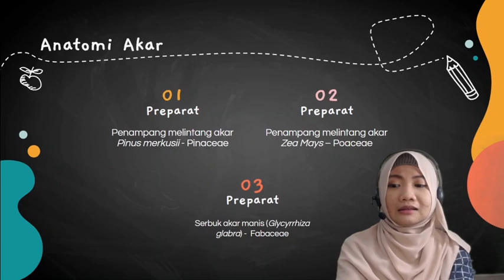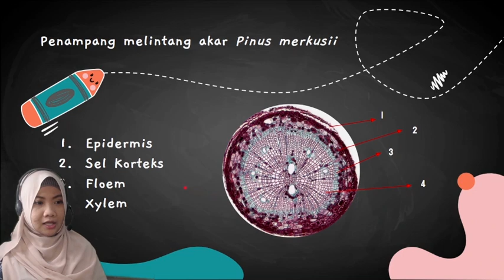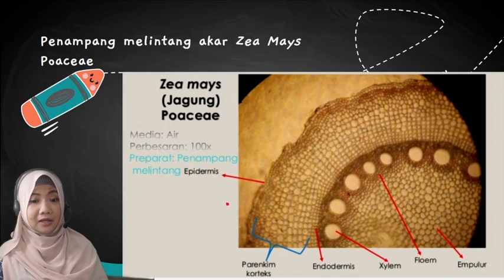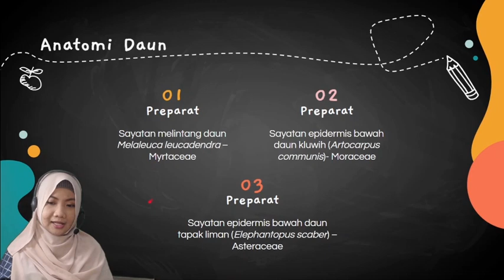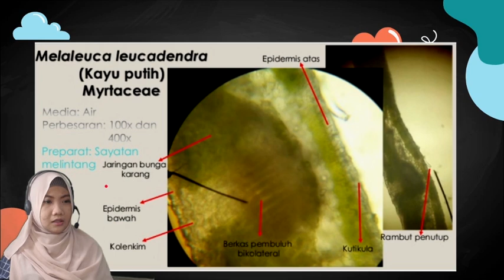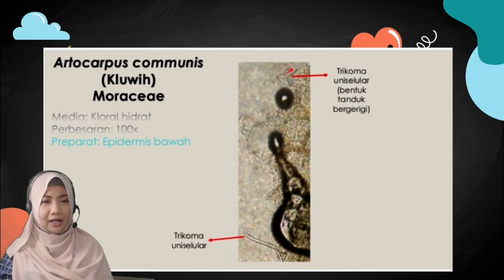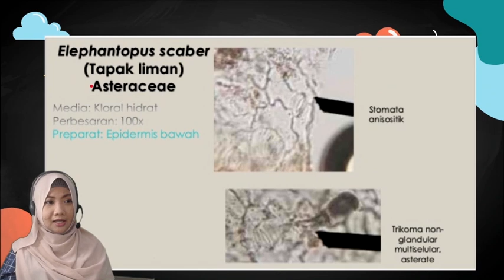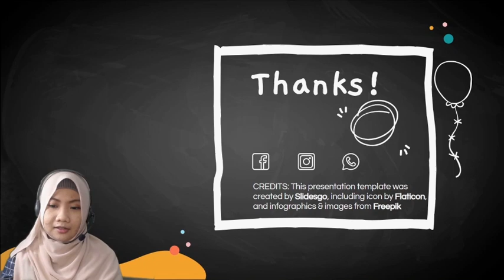PRAKTIKUM BOTANI FARMASI : Anatomi Akar dan Daun